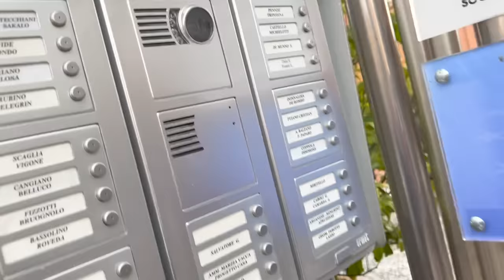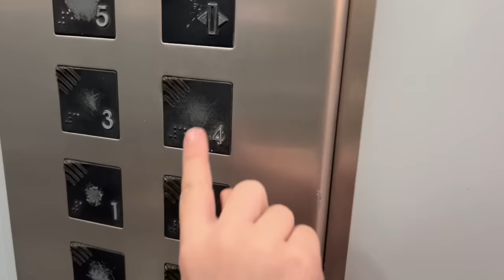ANASTASIA PROVA LE UNGHIE LUNGHE E GRAFFIA LA FACCIA DI VANESSA!!